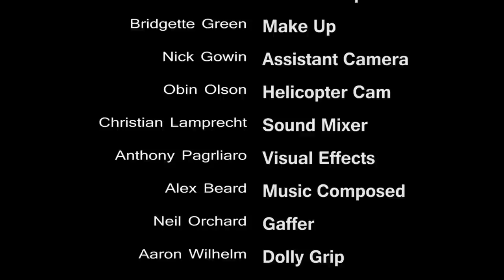Cape Fear Community College- "real world experience"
This video was made for the Meti simulator contest for Cape Fear Community College.  Our goal was to show the simulation doll in a real world experience, utilizing armed forces training.  In an attempt to get this ready as fast as we have we left off a very important credit who deserves a very big thanks.  Our Writer, Marc Rice.